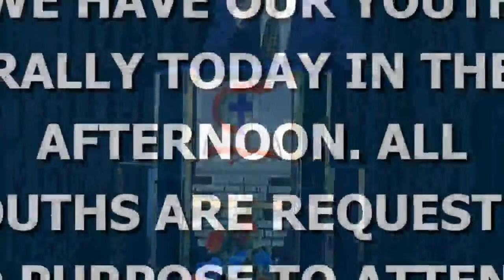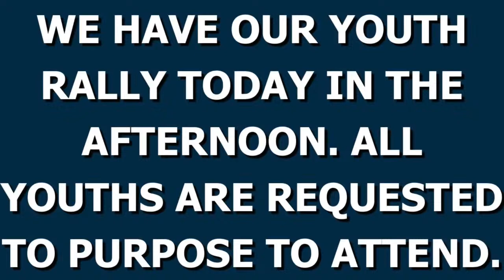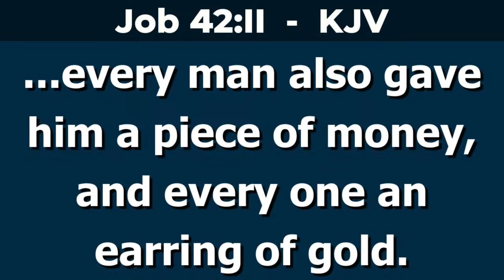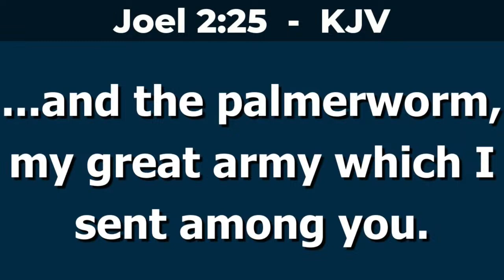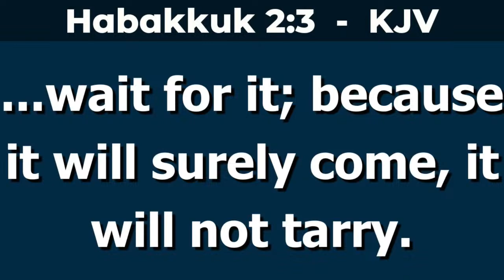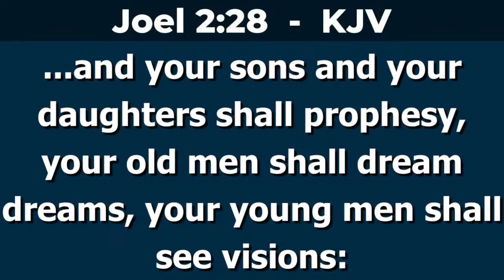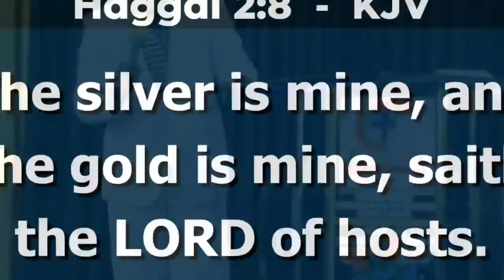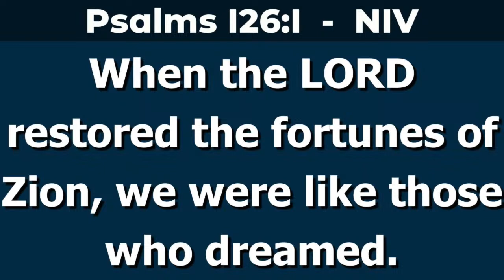Restoration | Urejesho :: Bishop Michael Omune :: 27.06.2023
Church Location:
Christian Foundation Fellowship Makutano, Meru- along Meru-Nanyuki Highway behind Personality Hotel.
Leviticus 19:1-2- The Lord said to Moses, “Speak to the entire assembly of Israel and say to them: ‘Be holy because I, the Lord your God, am holy.